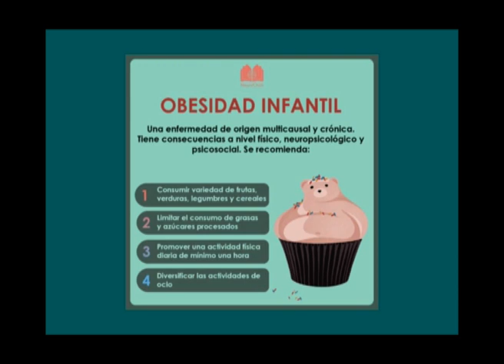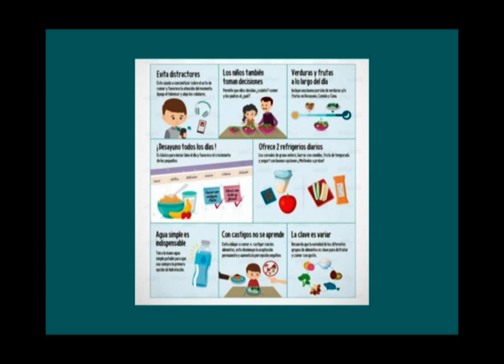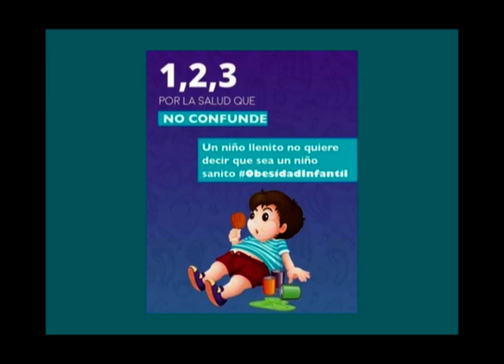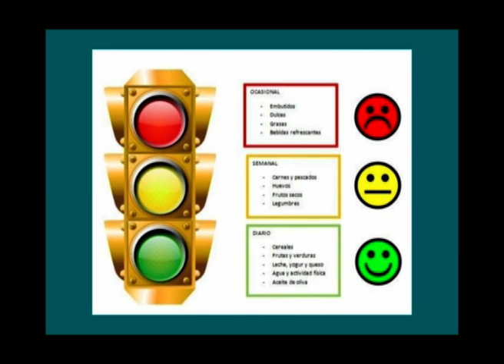LIC RUTH PARRA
BLOQUE ALIMENTACION SALUDABLE: RUTH PARRA – Lic. en Nutrición
TEMA: La obesidad Infantil – recomendaciones